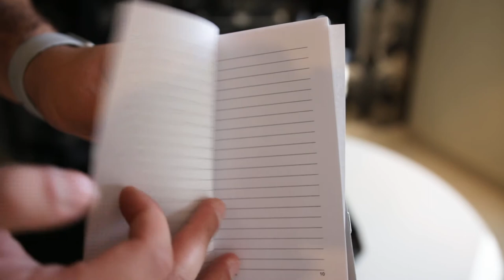Asus ROG GL703VD Notebook Unboxing